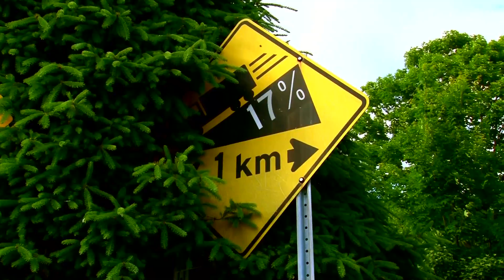Montée infernale 2014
Environ 40 cyclistes ont participé à la première édition de la Montée Infernale de la côte de Belgoville.  Une pente apique de 500 mètres dont le degré d'inclinaison varie entre 12 et 17 degrés, mercredi le 18 juin 2014, à Shawinigan.Benoît Bouchard-Ouellet et Karine Lebel ont remporté la première place dans leur catégorie.